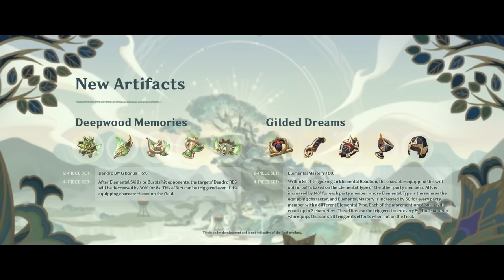Version 3.0 "The Morn a Thousand Roses Brings" Trailer | Genshin Impact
See with thine eyes the luxuriant verdure embowering the mountains,
Savor with thine nose the fragrant roses overlaying the meadows.
Hear the larking of flamboyant birds at daybreak,
Hear them unveil wisdom silenced for centuries.